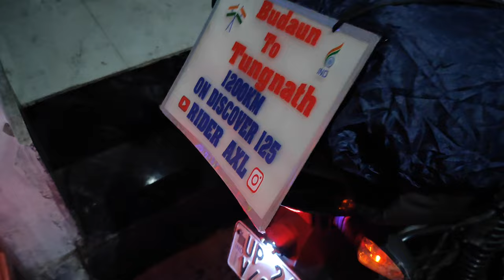Badaun to tungnath ride start //1200km on discover 125🙂//episode . 1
so guys is ride me mai cover kar raha hu 1200+km  on my discover 125 to guys is series ko support karna